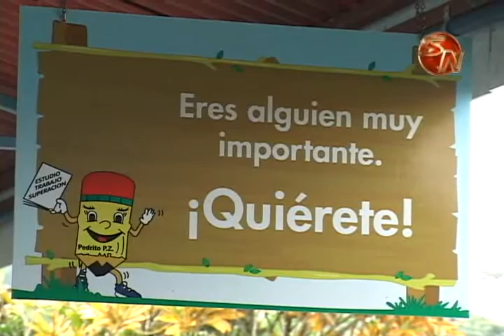Problemas de indigencia obligaron a padres de familia a invertir en tapia en la Esc. Pedro Pérez Z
Los problemas de indigencia que se dan en las cercanías del Hospital Escalante Pradilla obligaron a la dirección del centro educativo Pedro Pérez Zeledón a tomar medidas extremas en la plaza de la Escuela.